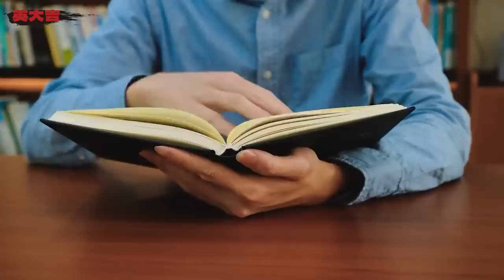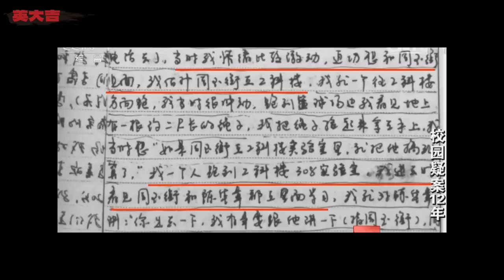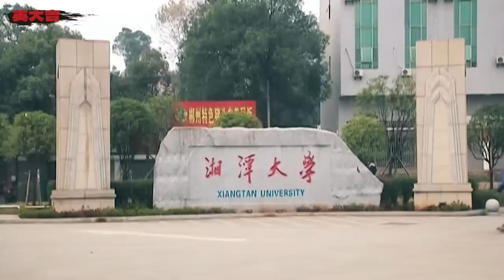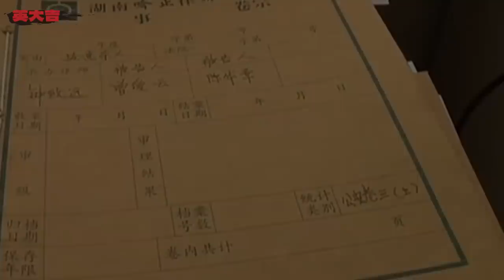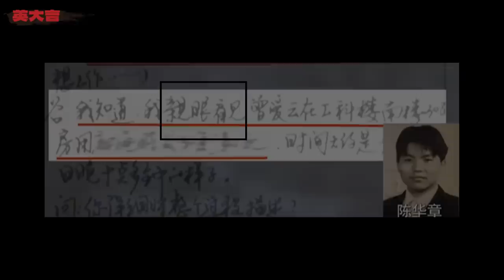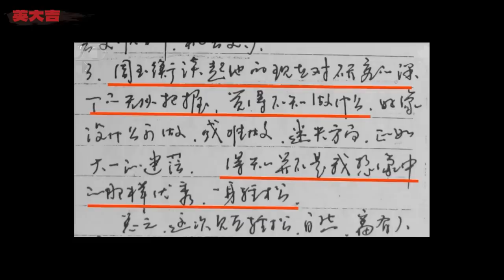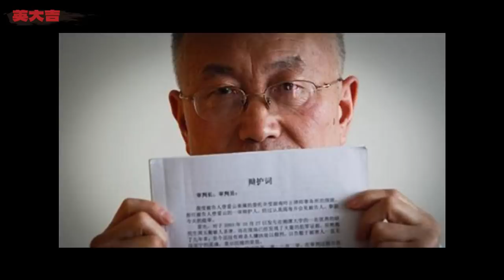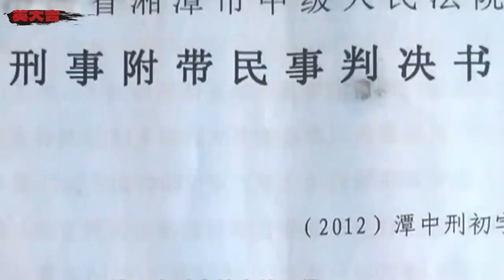情敵會面，一個命喪教學樓，一個蒙冤12年丨英大吉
2003年，湖南湘潭大學謀殺案
▼更多推薦▼
案件 故事 懸疑 請放心，本頻道是專注於講解社會新聞和奇聞異事，沒有任何違規行為。